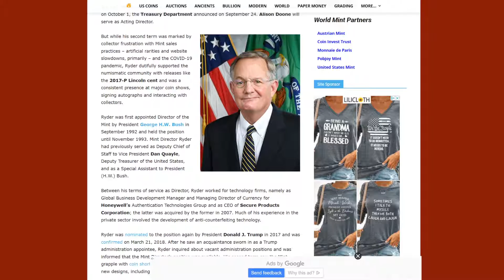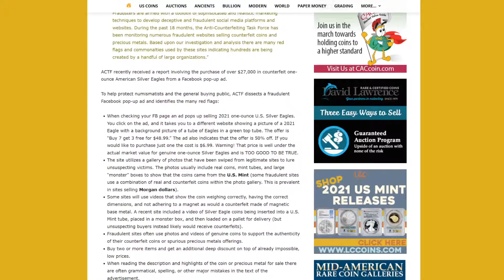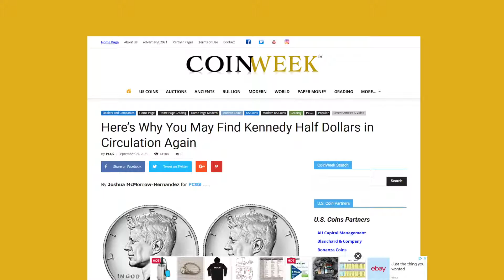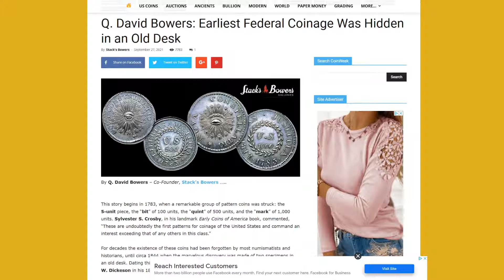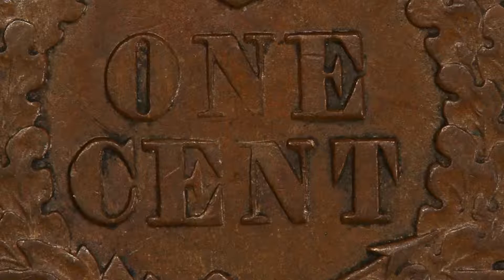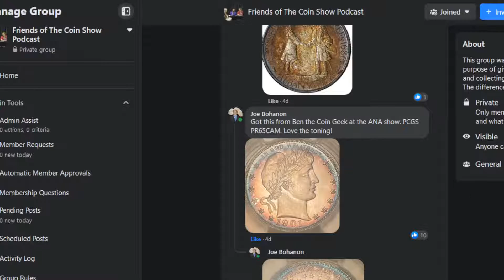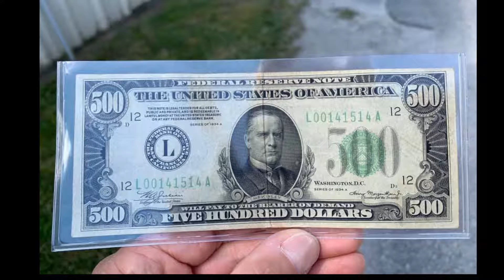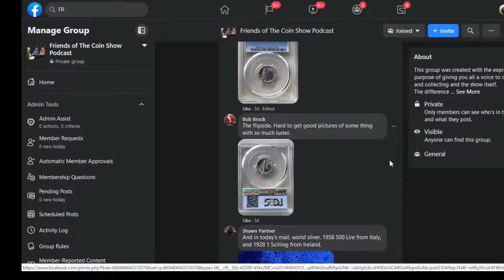The Coin Show Podcast Episode 193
Mike and Matt are back with their latest episode. Come join us to get the latest in news in numismatics and more GREAT coin content!